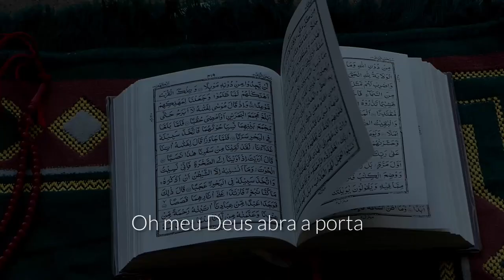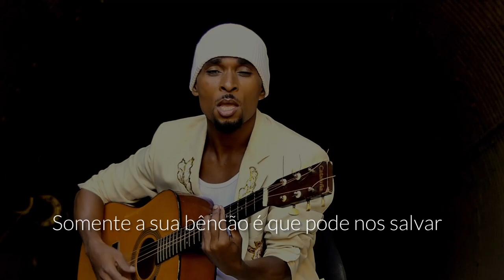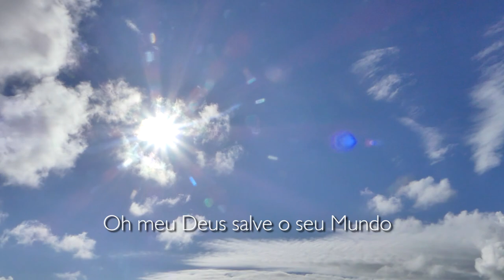Leonel - coronavirus officialvideo